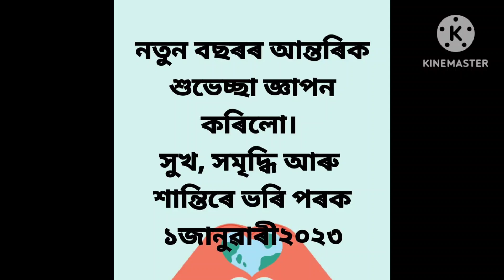happy new year🎉 1st january 2023/aji জগন্নাথ mondirt ইমান মানুহ এনেকুৱা মানুহ আগতে কেতিয়াও নাই দেখা